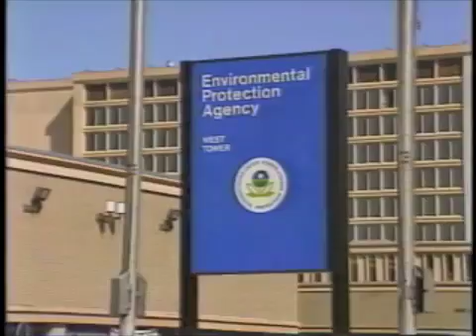Toxic Sludge Is Good For You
John Stauber, adviser to the Food Rights Network, talks about the spinning toxic sludge as biosolids.